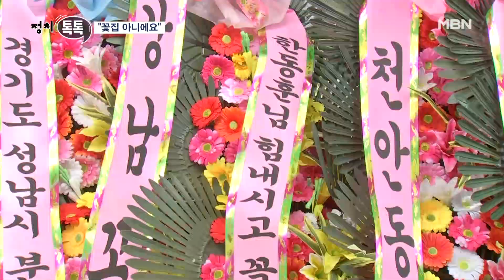[정치톡톡] "꽃집 아니에요" / 점쳐진 별의 순간 / 국회의장 선수 파괴? [MBN 뉴스7]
【 앵커멘트 】
  정치톡톡 시간입니다. 국회팀 정태웅 기자와 함께합니다.

【 질문 1 】
  제목만 봐서는 어디에 꽃이 굉장히 많은가봐요?

【 기자 】
  네, 웬만한 대형 꽃집보다도 더 많습니다. 일단 영상 한 번 보시죠.

【 질문 1-1 】
  화환이 끝없이 늘어서 있네요? 저게 어딘가요?

【 기자 】
  국회입니다. 한동훈 전 비대위원장을 응원하는 화환들인데요. 며칠 전에 한 번 보여드린 적 있었죠. 그런데, 그 때는 얼마 안돼서 철거 됐었습니다.

【 질문 1-2 】
  그런데, 다시 시도한 건가요?

【 기자 】
  네, 한 전 위원장 지지자들이 이번엔 집회신고까지 하며 정식으로 응원 화환들을 들여놨습니다.

  오전부터 이미 200개 넘게 들어서 있었고요, 주최 측에 물어보니 오후까지 600개로 늘었다고 하는데요.

  문구를 보면 국내 지역뿐만 아니라 시애틀, LA, 캐나다부터 두바이, 일본 등까지 보내온 곳도 다양했습니다.

【 질문 1-3 】
  여기만 이런가요?

【 기자 】
  아뇨, 국회 의원회관 1층에도 축하 화분들이 가득 들어서 있는데요.

  이번 22대 총선에서 승리한 당선인들 앞으로 각종 협회와 동창회, 기관 등에서 보내온 것들로 보입니다.

【 질문 2 】
  축하도 축하지만, '미리 좀 잘 봐달라' 그런 의미도 있겠군요.
  다음 키워드 보시죠.
  "별의 순간" 김종인 전 비대위원장 얘기인가요?

【 기자 】
  네, 맞습니다. 그리고 그 대상은 이번 총선에서 극적 승리를 거둔 이준석 당선인입니다.

  대선을 앞둔 지난 2021년 윤석열 당시 검찰총장을 두고 "별의 순간이 왔다"며 대권 후보로 띄워서 화제가 됐던 말이죠.

  오늘 비슷한 예언을 했습니다.

▶ 인터뷰 : 김종인 / 전 개혁신당 상임고문
- "2027년에 대선 주자의 한 사람으로 등장할 가능성이 매우 농후하다고 봐요."

  반면 총선 참패를 책임지며 물러난 한동훈 전 비대위원장에 대해서는 "당장 또 나타나면 상처를 입을 수 있다"며 "1년 정도 쉬어야 한다"고 충고했습니다.

【 질문 3 】
  운동선수할 때 그 선수는 아니죠?

【 기자 】
  네, 초선, 재선, 3선할 때 사용되는 당선 횟수 단위, 선수입니다.

  현재 민주당에서 가장 화두는 '국회의장을 누가 할 것이냐, 원내대표를 누가 맡을 것이냐'인데요.

  통상원내 1당 최다선 의원이 국회의장을 맡는 만큼 6선에 성공한 조정식, 추미애 의원이 유력 후보로 꼽힙니다.

  그런데 오늘 김태년 의원이 이런 말을 했습니다.

▶ 인터뷰 : 김태년 / 더불어민주당 의원
- "그런데 꼭 최다선이 하지 않았던 경우들도 있어요. (꼭 6선 의원 이상 돼야지 의장을 해야 된다는 법은 없는 거죠.) 그렇긴 합니다."

【 질문 3-1 】
  이 말을 한 본인도 5선이잖아요? 본인도 될 수 있다는 말로도 들리는데요.

【 기자 】
  네, 취재해보니 실제 고민 중이라고 하더라고요.

  여기에 돌아온 '올드보이' 박지원·정동영 당선인 모두 5선으로, 의장 도전을 고민하는 걸로 전해집니다.

  그런데 선수 파괴 얘기는 원내대표 선거에서도 나오더라고요.

  통상 원내대표는 3선 의원들 중 선출해왔는데 강성친명계를 중심으로 "꼭 선수대로 해야 하냐"는 목소리 나오는 겁니다.

 【 질문 3-2 】
  강성친명이라 이유가 있는 겁니까?

【 기자 】
  민주당은, 21대에 이어 22대에서도 단독 과반에 성공했죠.

  좌고우면하지 말고, 개혁입법을 몰아붙여서 지지층 기대에 부응해야 한다는 겁니다.

  175석 민주당은 물론, 범야권 192석을 사실상 진두지휘할 민주당 원내대표, 다음 달 3일 선출할 예정인데요.

  재선 민형배 의원부터 5선 안규백 의원까지 따져보니 자천타천으로 거론되는 의원만 벌써 20명에 가깝습니다.

  어느 때보다 치열한 당내 선거운동 전개될 걸로 보입니다.

【 앵커멘트 】
  국회의장, 원내사령탑 모두 한치 앞을 예측할 수가 없네요. 궁금해집니다. 여기까지 듣겠습니다.

  영상취재 : 라웅비 기자
  영상편집 : 이재형
  그래픽 : 유승희